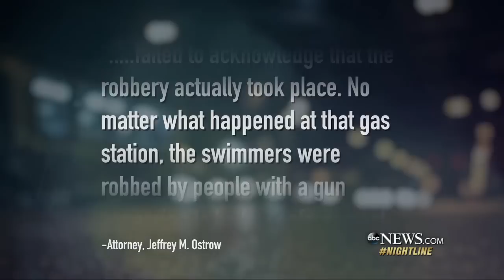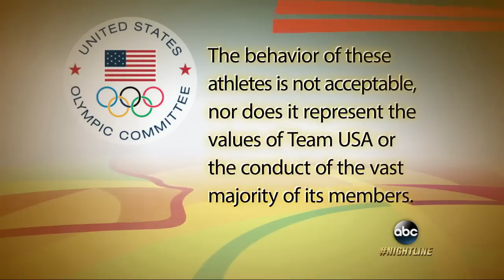US Swimmers Olympic Robbery Bizarre Twists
Four U.S. swimmers, including Ryan Lochte, claimed they were robbed at gunpoint, but Brazilian police say the swimmers lied and vandalized a gas station bathroom.